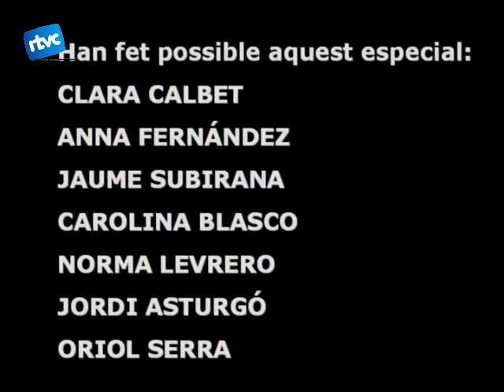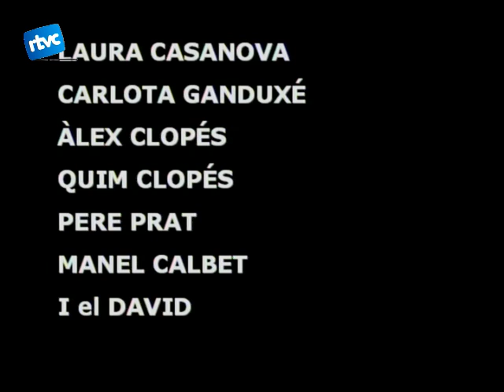Informatiu especial Fira de Sant Isidre de 2009. Part 7 de 7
Informatiu especial de la Fira de Sant Isidre 2009. Acte de clausura i valoracions. Ràdio Cardedeu